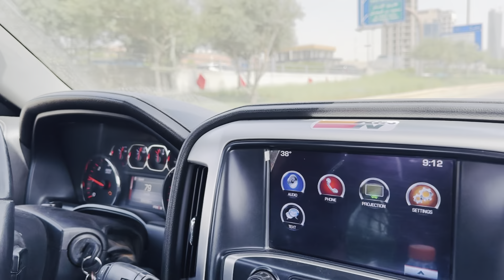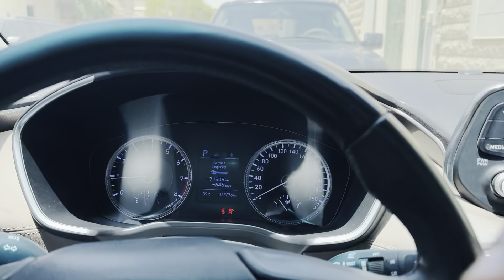House driver Full Work day in Riyadh | Saudi Arabia| Full Hindi Vlog.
House driver Full Work day in Riyadh | Saudi Arabia| Hindi Vlog.